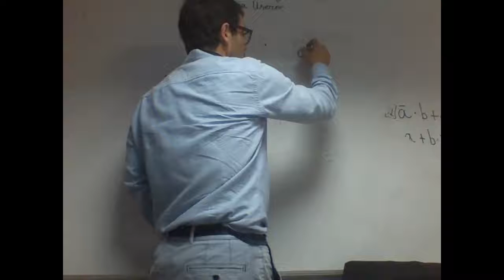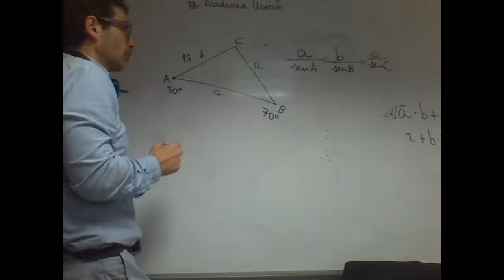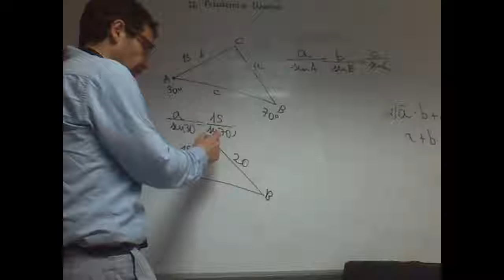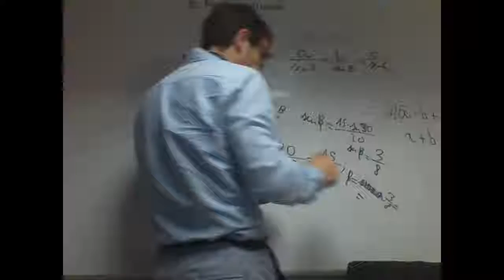Teorema del seno Eladio Matematicas 1 Bachillerato Academia Usero Estepona